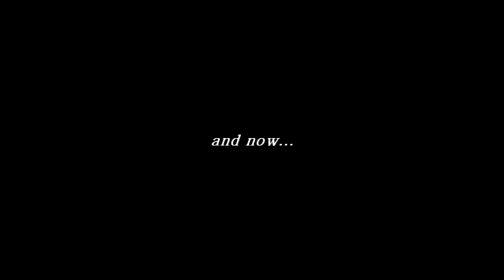Credence 2 Trailer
Yup, it's happening...

Songs:
Asking Alexandria - Dedication
Asking Alexandria - A Lesson Never Learned